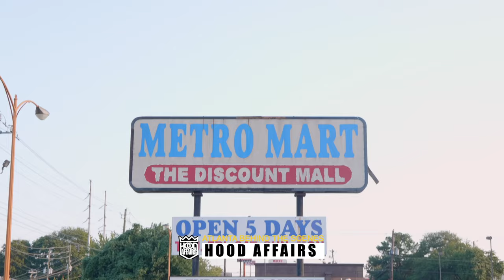Atlanta Episode 2 (Behind the Scenes with Juugman , Joe Gifted and 24 Heavy )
Atlanta rappers are making it big in the music industry , Juugman aka Young Ralph has been on the Atlanta scene for years and has collaborations with some of the biggest artist in the city. Juugman is featured on this latest song with Joe Gifted who's a well known artist in Atlanta and 24 Heavy of Quality Control Music.
  Here Hood Affairs takes you behind the scenes of Juugman , Joe Gifted and 24 Heavy latest video Comfort Zone filmed in the Zone 3 hood of Atlanta. Atlanta Season 1 episode 2.

A daily hip hop show that brings you behind the scenes footage from in da hood or interviews with celebrities and influencers from viral videos or trending videos across the web. Hood Affairs provides documentaries , web series  and live news stories that may contain true crime or scripted television.